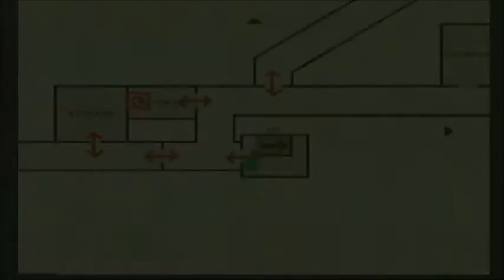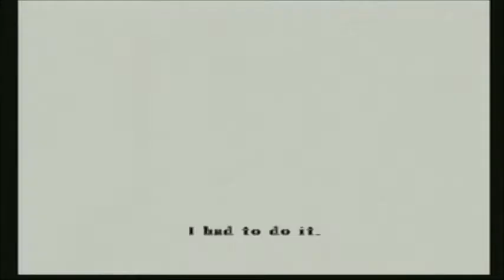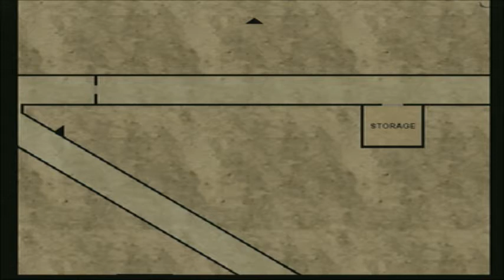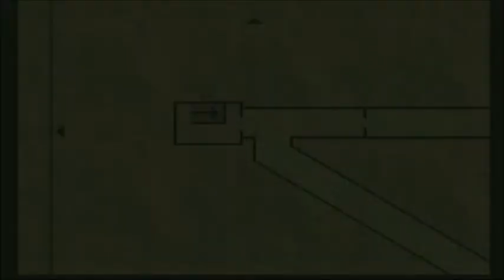Let's Play Silent Hill Origins 05 Original Cut (Plus Net Neutrality)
Tomorrow (May 9th) is a big protest to protect Net Neutrality. The Link below will tell you how to help. Please do so if you can. If it does pass, don't panic, it's not the end of the world, just keep protesting.

 This was my original cut of Part 5 before Elgato had a stroke :P